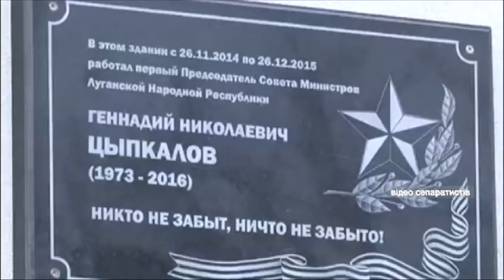На Луганщине боевики оставили без электричества и газа 960 жителей